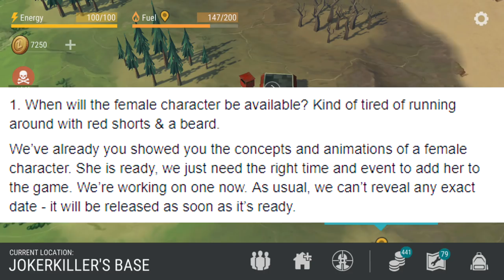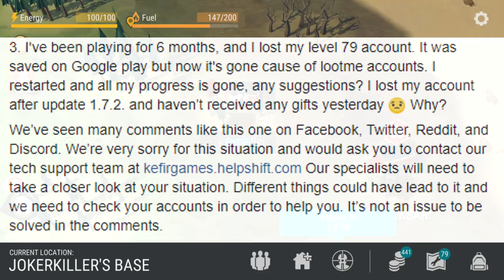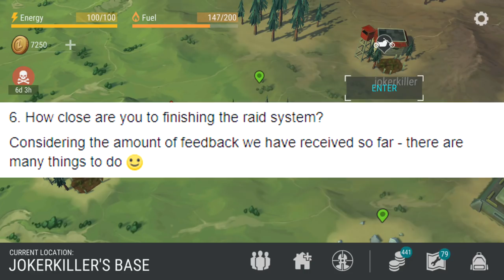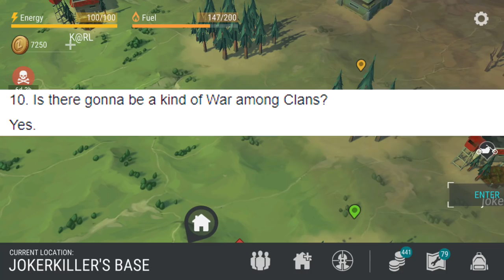GLITCHED RAID - CLAN WARS + MULTIPLAYER TRADING INBOUND - Last Day On Earth Survival 1.7.2 Update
Welcome to LAST DAY ON EARTH SURVIVAL where THE NEW UPDATE 1.7.2 JUST CAME OUT. Today we get a GLITCHED RAID along with a look at CLAN WARS + MULTIPLAYER TRADING INBOUND in today's Last Day on Earth Survival 1.7.2 Gameplay video! Last Day on Earth Survival 1.7.2 Gameplay is a ton of fun so far, so I hope you guys enjoy Last Day on Earth: Survival Gameplay!

But the army of unkilled zombies is not your main problem. Many of those who were unkilled by the deadly plague virus will pull a dead trigger in your back. Stay alone or team up with allies and join clans to gunship zombies together.